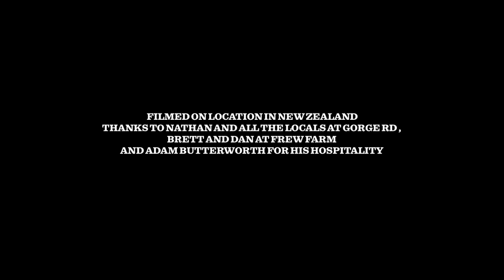United BMX: Aesthetics with Luke Peeters & Ryan Lloyd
Luke Peeters is adventuring around New Zealand, and has made a base close to the epic Gorge Road trails. Ryan Lloyd flew over to meet up with him from Oz and Jack Birtles was on hand to capture their effortless flow on some of the most well groomed trails in the world.

'Aesthetics'
noun
a set of principles concerned with the nature and appreciation of beauty.